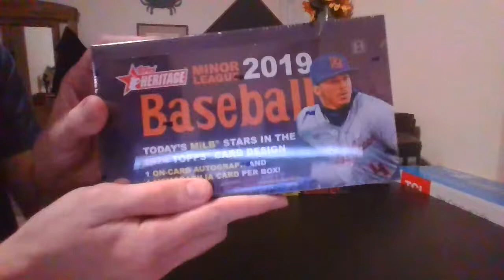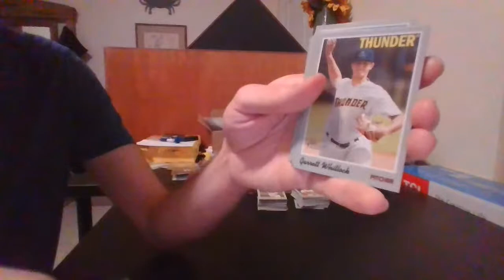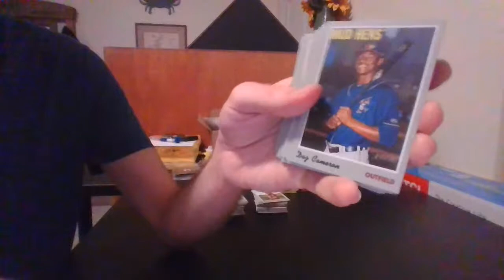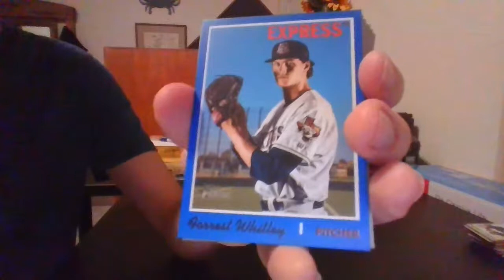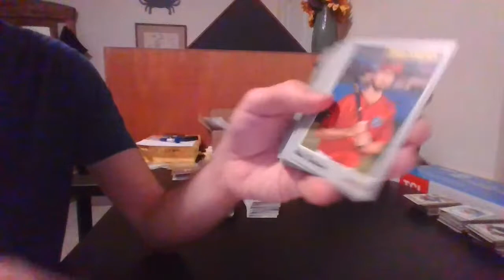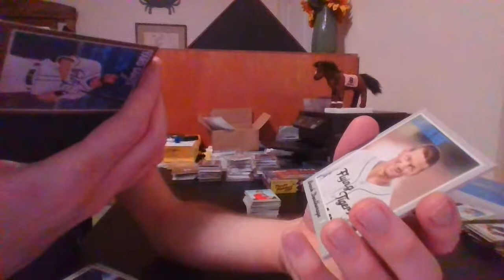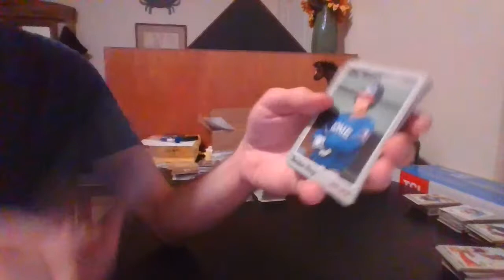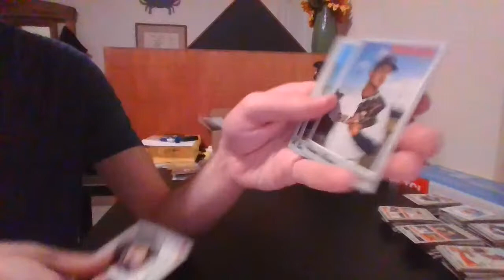2019 Heritage Minor League Hobby BB Break 07/07/20 - BALTIMORECOLT BREAKS